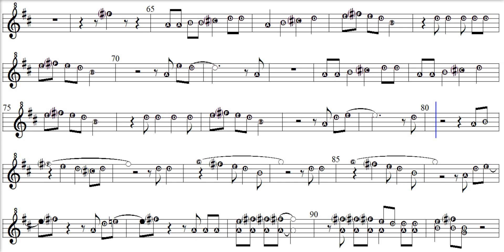Bruno Mars - Marry you - Practicar con Alto Sax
Hemos disminuido la velocidad para mejor acople en su practica.